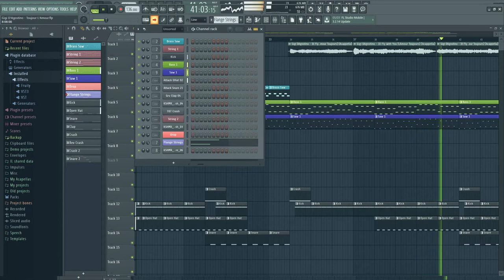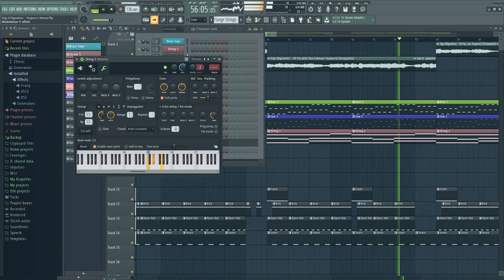𝙻'𝙰𝚖𝚘𝚞𝚛 𝚃𝚘𝚞𝚓𝚘𝚞𝚛𝚜 (𝙵𝙻 𝚂𝚝𝚞𝚍𝚒𝚘 𝙼𝚊𝚜𝚑𝚞𝚙 𝚎𝚍𝚒𝚝) - 𝙶𝚒𝚐𝚒 𝙳'𝙰𝚐𝚘𝚜𝚝𝚒𝚗𝚘 , 𝚃𝚒𝚎𝚜𝚝𝚘...... 𝚋𝚢 𝙉𝙞𝙖𝙡𝙡𝙚𝙙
ᴡʜᴀᴛ's ᴜᴘ ɢᴜʏs? ᴏɴᴄᴇ ᴀɢᴀɪɴ 𝘕𝘪𝘢𝘭𝘭𝘦𝘥 ʜᴇʀᴇ.

𝚂𝚘, 𝙸 𝚖𝚊𝚍𝚎 𝚊 " 𝘍𝘓 𝘚𝘵𝘶𝘥𝘪𝘰 𝘔𝘢𝘴𝘩𝘶𝘱 𝘦𝘥𝘪𝘵 " 𝚘𝚏
𝙇'𝘼𝙢𝙤𝙪𝙧𝙨 𝙏𝙤𝙪𝙟𝙤𝙪𝙧𝙨 by 𝙂𝙞𝙜𝙞 𝘿'𝘼𝙜𝙤𝙨𝙩𝙞𝙣𝙤, 𝙏𝙞𝙚𝙨𝙩𝙤, 𝘿𝙯𝙚𝙠𝙤 𝙖𝙣𝙙 𝙏𝙤𝙧𝙧𝙚𝙨.

𝙸 𝚖𝚊𝚍𝚎 𝚝𝚑𝚒𝚜 𝚎𝚗𝚝𝚒𝚛𝚎𝚕𝚢 𝚘𝚗 𝔽𝕃 𝕊𝕥𝕦𝕕𝕚𝕠 .
𝙰𝚗𝚍 𝚜𝚌𝚛𝚎𝚎𝚗 𝚛𝚎𝚌𝚘𝚛𝚍 𝚖𝚢 𝙵𝙻 𝚂𝚝𝚞𝚍𝚒𝚘 𝙼𝚞𝚜𝚒𝚌 𝚒𝚗𝚝𝚎𝚛𝚏𝚊𝚌𝚎 𝚠𝚒𝚝𝚑 𝔹𝕒𝕟𝕕𝕚𝕔𝕒𝕞.

𝚊𝚗𝚍 𝚙𝚕𝚎𝚊𝚜𝚎 🆂🆄🅱🆂🅲🆁🅸🅱🅴 𝚝𝚘 𝚖𝚢 𝚈𝚘𝚞𝚃𝚞𝚋𝚎 𝚌𝚑𝚊𝚗𝚗𝚎𝚕.

𝘐𝘵'𝘴 𝘧𝘳𝘦𝘦 𝘢𝘯𝘥 𝘺𝘰𝘶 𝘤𝘢𝘯 𝘢𝘭𝘸𝘢𝘺𝘴 𝘤𝘩𝘢𝘯𝘨𝘦 𝘺𝘰𝘶𝘳 𝘮𝘪𝘯𝘥 𝘭𝘢𝘵𝘦𝘳.

[̲̅E][̲̅N][̲̅J][̲̅O][̲̅Y]      [̲̅T][̲̅H][̲̅E]      [̲̅V][̲̅I][̲̅D][̲̅E][̲̅O]

𝐓𝐡𝐚𝐭'𝐬 𝐚𝐥𝐥 𝐟𝐨𝐫 𝐧𝐨𝐰 𝐟𝐨𝐥𝐤𝐬.

̶I̶F ̶Y̶O̶U ̶̶D̶̶O̶̶N̶̶T ̶S̶U̶B̶S̶C̶R̶I̶B̶E, ̶I'̶L̶L ̶E̶A̶T ̶Y̶O̶U̶R ̶̶H̶O̶T ̶D̶O̶G 🙂🙂